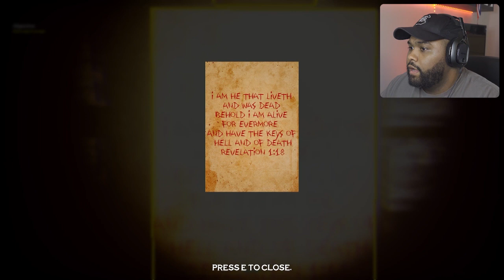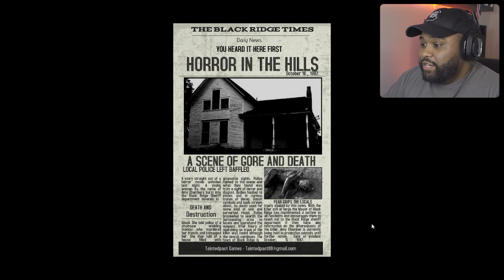A New Texas Chainsaw Inspired Horror Game? | Meat Saw Full Game + Ending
This game gave me Texas chainsaw massacre vibes!

Follow Ya Boy All Socials!
Astro A40 Headset
Sony Alpha A6600 Mirrorless Camera
Elfeland LED Strip Lights
Blue Yeti Microphone
Corsair iCUE 220T RGB Case
Corsair AF120 LED Fans
EVGA 600 BR Power Supply
AMD Ryzen 7 3700X
NZXT Kraken X53 Liquid Cooler